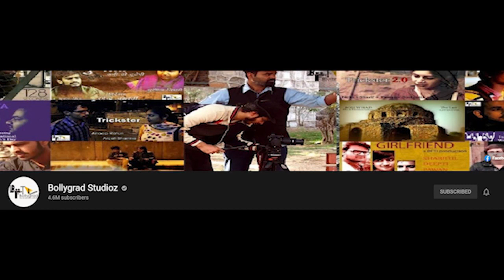WAR 2 | 30 Interesting Facts | Hrithik Roshan | Junior NTR | Ayan Mukerji | SPY Universe | YRF Films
Hrithik Roshan is an Indian actor who works in Hindi films. He has portrayed a variety of characters and is known for his dancing skills. One of the highest-paid actors in India, he has won many awards, including six Filmfare's, four for Best Actor, and one each for Best Debut and Best Actor (Critics). Starting in 2012, he appeared several times in Forbes India's Celebrity 100 based on his income and popularity.

Khalid (Tiger Shroff) has fought his way up the ranks of the Indian armed forces. His greatest challenge and battle has been to fight against the sins of his father, once a decorated soldier working with Kabir who had turned a traitor. His ambition has been to join Kabir’s team to remove any stains on their family name. Kabir is not keen due to their past history, but Colonel Luthra requests him to, and gradually Kabir is also impressed by Khalid’s intense dedication and grit. Khalid becomes Kabir’s greatest soldier ever, flirting with death repeatedly in mission after mission as they go after the country’s enemies, including a mission against Rizwan Ilyasi that nearly kills Khalid.

Anchor: Priyanka Dhankhar

Script writer: Sanskriti jalan

Edit: Dishani Archives